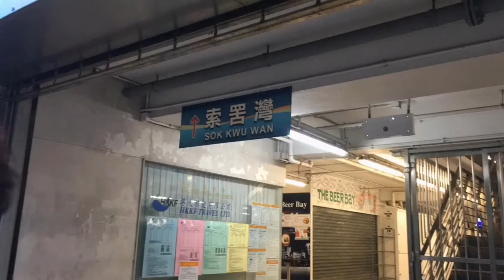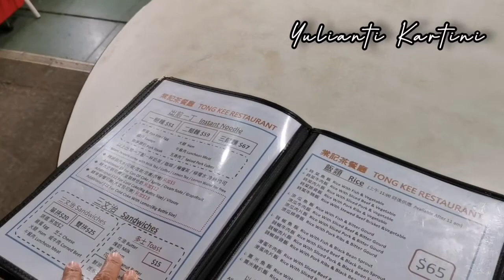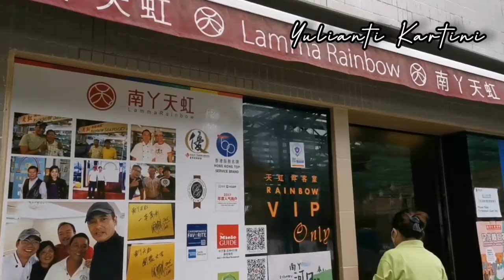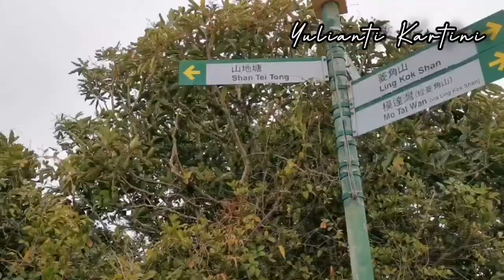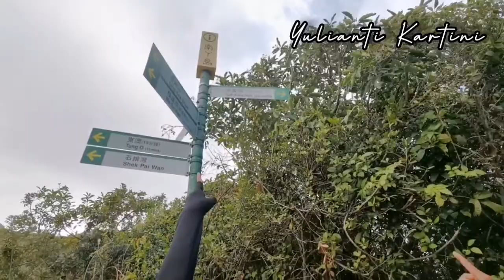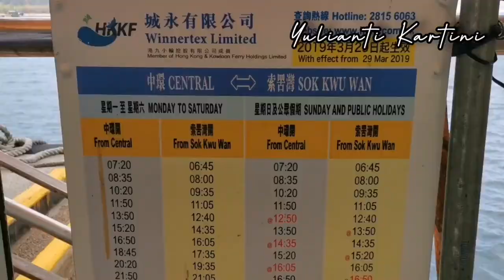PENIS ROCK in Lamma lsland - How To Get There easily trip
This video will show you how to go to Penis Rock in Lamma lsland.
What a beautiful place to visit if you are adventure lovers.
Easy routes.